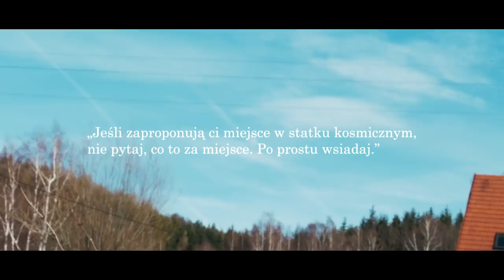MOŻESZ TYLKO DODAWAĆ I ZYSKIWAĆ.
💖Dzięki!

🎵Muzyka:
W większości używam muzyki z serwisu Artlist.

Muzyka:
-Josh Leake - Seven Years - Copy (1),